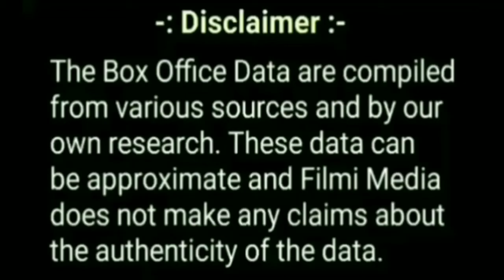Karnan Box Office Collection Day 15, Movie Budget, Dhanush, Yogi Babu, Lal, Rajisha Vijayan.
Topics covered in this video :

1) Karnan movie box office collection.
2) Karnan movie budget.
3) Karnan movie starcast.
4) Karnan movie release date.
5) Karnan movie lifetime box office collection in india.
6) Karnan movie 1st day box office collection.
7) Karnan movie 1st week box office collection.
8) Karnan movie worldwide box office collection.
9) Karnan movie verdict.